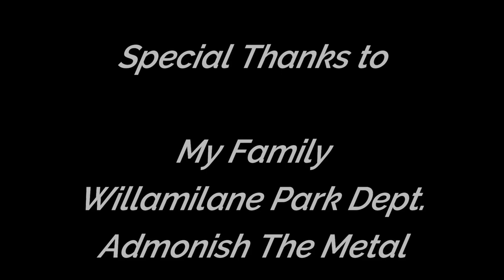Dirt Diggler 4th of July from my Window. Minor Problems, Bare with me.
I have been having some Minor Medical Problems. No worries i am not dying. Bare with me as i get back on my feet an recover. Don't ask cause i won't talk about it !!!
Hope Everyone Enjoyed there 4th and there freedom. God Bless You ALL !!!

Content:
Metal Detecting
Kayaking
Adventure Exploring
Rock Hounding
Re-purposing Junk

      KAYAK
Fund Supporters

Copyright DirtDigglerCrest.